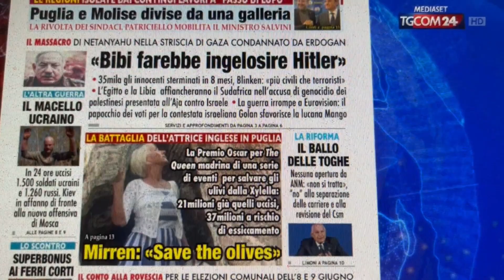Gaza, «Bibi farebbe ingelosire Hitler». Mirren in Puglia per "Save the olives»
Sulla nostra prima pagina di oggi, 13 maggio 2024, nella rassegna stampa di TgCom24 condotta da Monica Oggi.